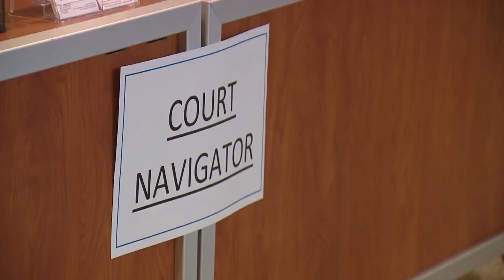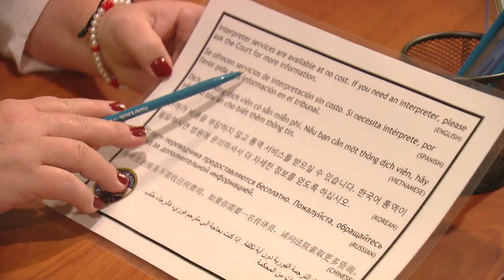Latinx Taskforce helps people navigate Larimer County Justice Center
Judges Blanco and Villaseñor created the Latinx Taskforce in the 8th Judicial District after they began noticing that many Latinos didn't understand how the American justice system works.